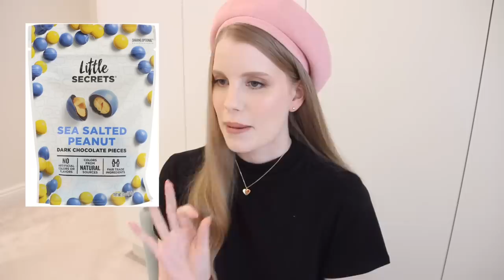Favourites of the Year • 2019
All favourites linked below! ⤵︎

➯ Pearl pink nail polish • Mavala 328 Rose
➯ Brow gel •
➯ Laptop feet •
➯ Movies/TV • Please refer to the video :D

ON ME
➯ T-shirt (similar) •

🔔 Let me know if you turned on notifications so I can 'heart' your comment!

GET A FREE UBER RIDE » sofieb49ue
GET $10 OFF UBER EATS » eats-sofieb49ue
GET $15 OFF YOUR FIRST PAULA'S CHOICE ORDER!

FAQ ANSWERS

› My channel name is meaningless, don't take it literally, and it does not reference anything ☺
› My height is around 177cm
› Gear: Canon 600D, Canon G7X Mark II

MUSIC